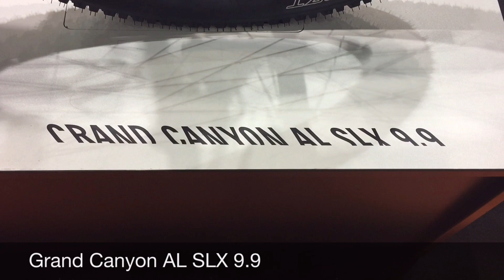CANYON GRAN CANYON AL SLX 9.9 2016